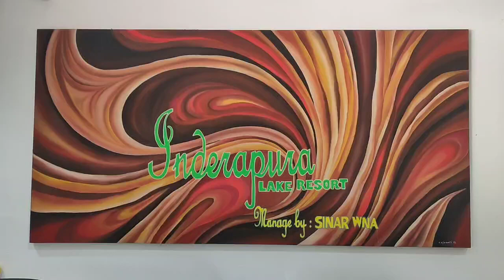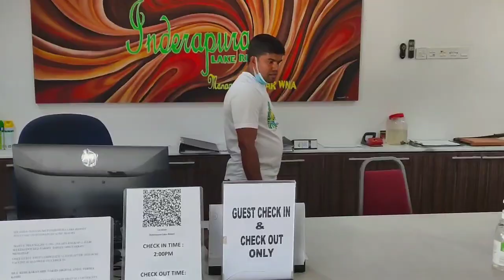Satu Malam Di INDERAPURA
Inderapura Lake Resort, Pekan.